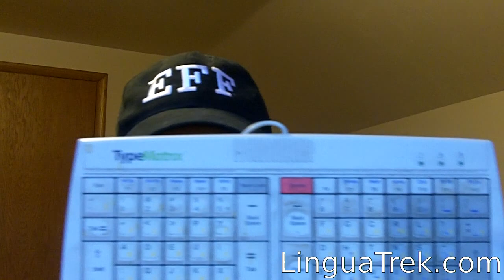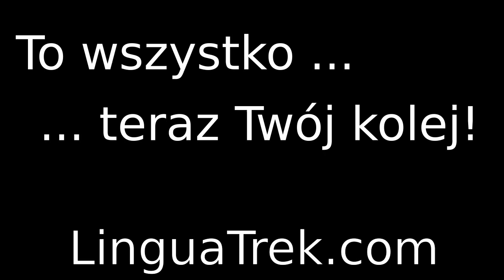5 faktów o mnie :)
Dzisiaj tylko zabawa! Dołączam do gry na YouTube - "5 faktów o mnie" i trochę śpiewam.